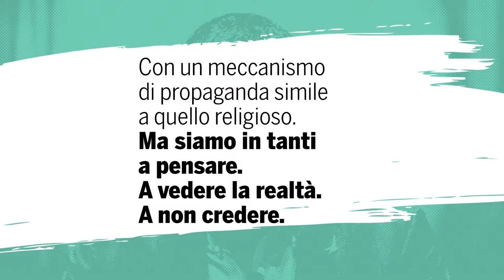Copertina di Left n. 37 del 14 settembre 2018